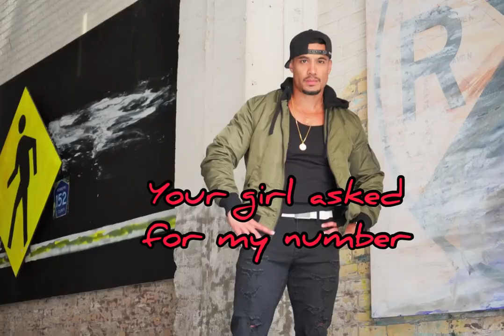Rome Cress - Run Up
Preview of song “Run Up”